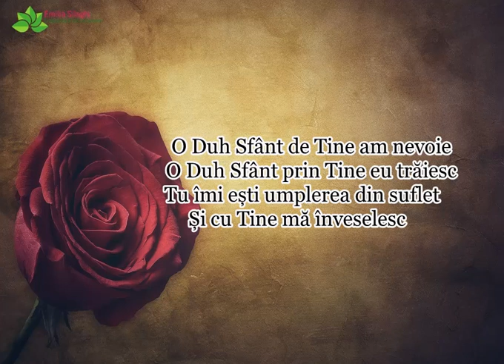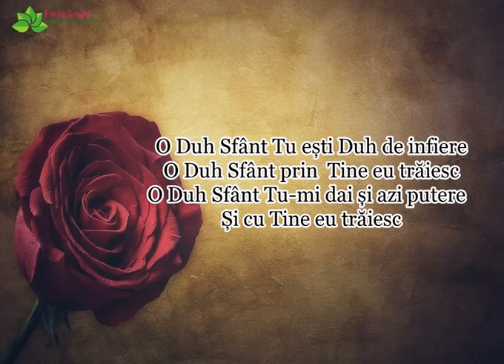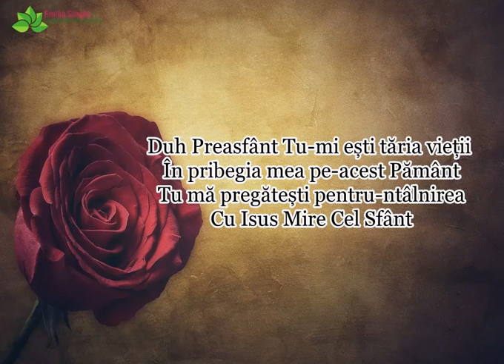Vadim Pomotaru “Duhul Sfânt” Cântare tradusă din Rusă - NOU [Official audio]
Cântare tradusă din Rusă de Vadim Pomotaru | Studio Biserica Penticostală Cernăuti | Te rog sa te abonezi la acest canal ca sa te bucuri de urmatoarele postari, multumesc!
Versuri:
O Duh Sfânt de Tine am nevoie
O Duh Sfânt prin Tine eu trăiesc
Tu îmi ești umplerea din suflet
Și cu Tine mă înveselesc

Cor: /:Duhul Sfânt e Porumbelul
Duhul Sfânt e foc, putere
Duhul Sfânt în orice clipă
E nădejde, mângâiere:\

O Duh Sfânt Tu ești Duh de infiere
O Duh Sfânt Tu-mi dai și azi putere
Și cu Tine eu trăiesc

Duh Prea Sfânt, Tu-mi ești tăria vieții
În pribegia mea pe-acest pământ,
/: Tu mă pregătești pentru-ntâlnirea
Cu Isus, Mire Cel Sfânt! : /